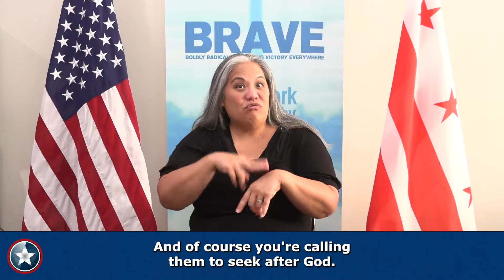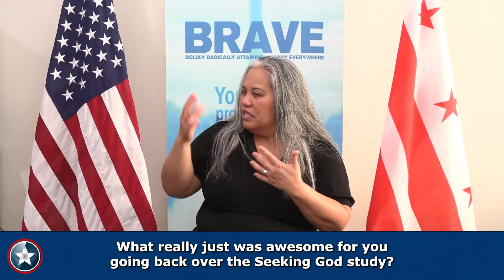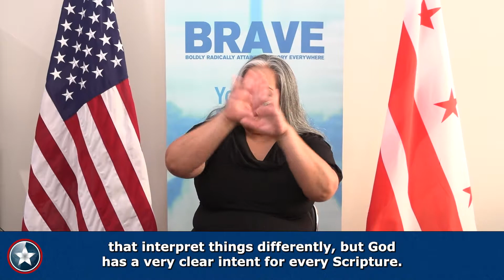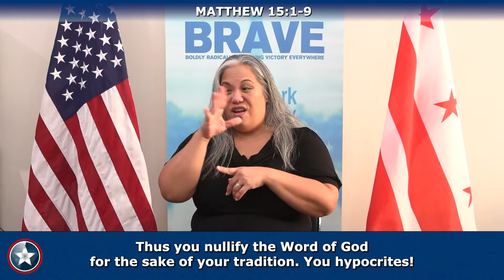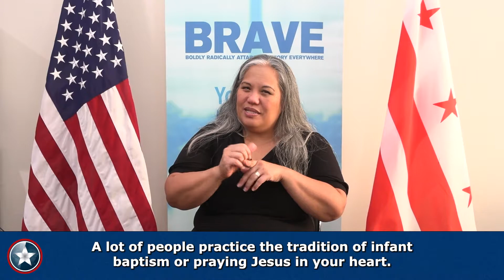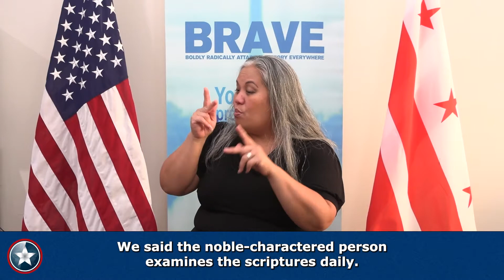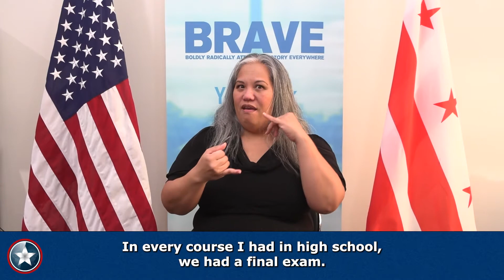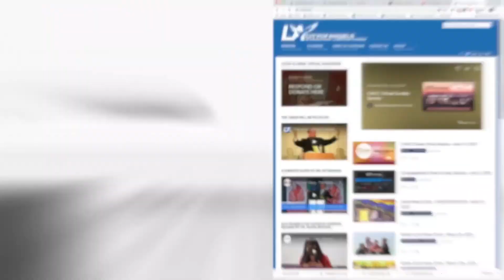First Principles in ASL: The Word of God with Darby Schultz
Learn the First Principles in ASL with Darby Schultz interpreting!